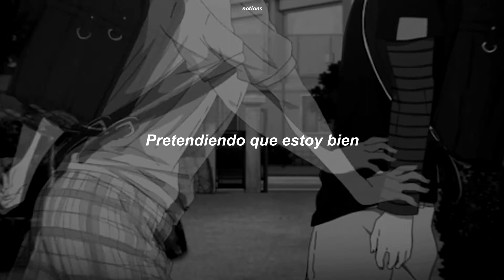Horse Head & Wicca Phase Springs Eternal - Stockholm Syndrome (Sub Español)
Lyrics :

[Intro (Sample): Knuckle Puck]
Not comin' back!
Not comin' back!

[Verse 1: Horse Head]
Remember when we lived in Norway?
Everything was your way
You're headed out the doorway
Pretend that I am okay
When everything is so lame
Relationships are so played
Can you meet me halfway?
I'll meet you on the pathway
I been lookin' that way
You're goin' up the staircase
See you layin' sideways
How'd you know I liked that?
Your picture on the nightstand
I guess it's really like that
I'll give you your life back

[Hook: Horse Head]
It was heaven on the third floor of your parents house (heaven with you)
And I believed every word comin' out of your mouth (and I believed you)
Stockholm Syndrome

[Verse 2: Wicca Phase Springs Eternal]
And I'm like, "Baby, can I call you baby?"
Every time I need you, you're too busy ravin'
Even when I'm next to you, you seem like your states away
Still, I think you're so cool and I like your attitude
Remember when we first talked? I was out in L.A
Maybe it was clear then that I'm 'bout to fade away
In your apartment, I knew how you felt then
All that's why I came here, but I'm goin' back to
The same girl that I left with

[Hook: Horse Head]
Stockholm Syndrome